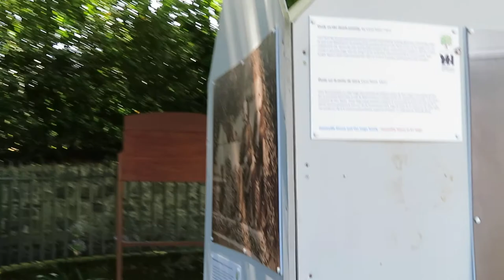ST. PETER (GUERNSEY) 014 MVI 0390